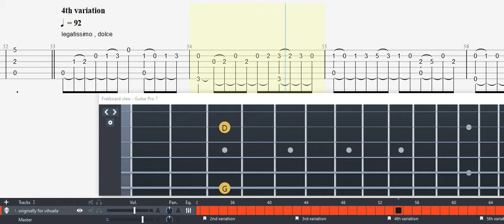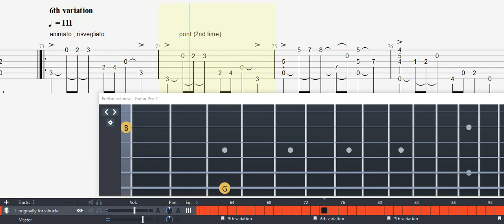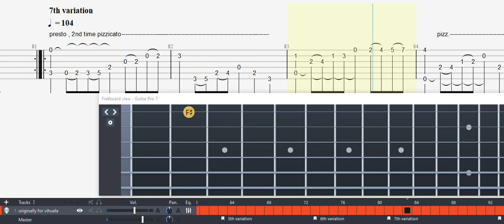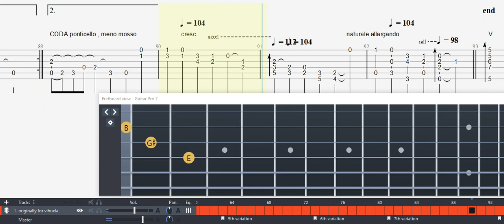GUITAR TAB (Andrés Segovia) Diferencias Sobre : Guardame Las Vacas | Tutorial / Sheet / Lesson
Words : Luys De Narvaez

Early life :
Segovia was born on 21 February 1893[2] in Linares, Jaén, Spain. He was sent at a very young age to live with his uncle Eduardo and aunt María. Eduardo arranged for Segovia's first music lessons with a violin teacher after recognizing that Segovia had an aptitude for music.

Genres Classical
Occupation(s) Musician
Instruments Classical guitar
Years active 1909–1987
Labels RCA